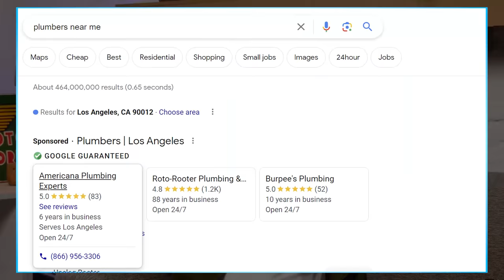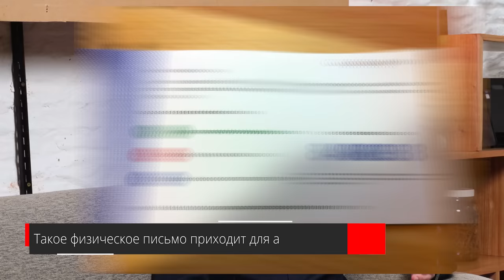ТОП#1 на картах Google в любой стране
Сегодня в выпуске ТОП#1 на картах Google в любой стране вы узнаете🔹Для какого бизнес круто работает локальный маркетинг🔹Как зарегистрировать свою точку на Google карте в США🔹Как выходить в ТОП1 в блоке карт🔹Как работать с отзывами на Google Maps🔹Как защитить свою точку от конкурентов🔹Черные методы продвижения на Google Картах

📌⚠️ Заказать верификацию локации на Google Maps используй промик SHESTAKOV и получи бесплатный Аудит твоей точки на Google Maps

⏱ ТАЙМКОДЫ
00:00 - Что будет в выпуске?
1:11 - Как Лео пришел к запуску компании в США
4:19 - Почему локальный бизнес в США очень богатый?
5:12 - Для какого бизнеса круто работает локальный маркетинг?
8:48 - Какой процент людей пользуется Google картами?
11:39 - Как зарегистрировать свою точку на Google карте в США
15:48 - Важно ли название точки?
20:05 - Как выходить в ТОП1 в блоке карт?
26:51 - Что нельзя делать при продвижении точек?
29:58 - Сколько нужно делать точек?
32:44 - Как работать с отзывами на Google Maps
36:47 - Как защитить свою точку от конкурентов?
37:41 - С какой скоростью наращивать отзывы?
40:00 - Черные методы продвижения на Google Картах
54:17 - Самые конкурентные ниши в локальном поиске
59:16 - В какие ниши заходить новичку?
1:07:56 - Контакты спикера